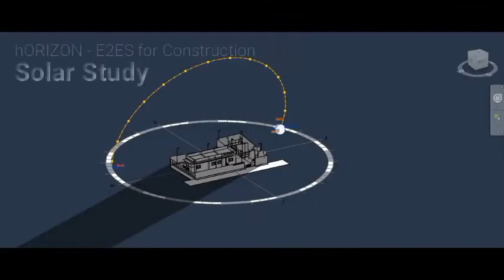Land surveying & Layout Design, 3D Virtual Design, Solar Study. Now at Gulbarga (Kalaburagi)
We provide end to end solutions (E2ES) for construction works, concept design to detail design, land surveying to complete construction works.

Our services now available in following cities :
Bangalore, Delhi NCR, Kalaburagi (Gulbarga), Mumbai, Navi Mumbai, Pune & Other selected cities.